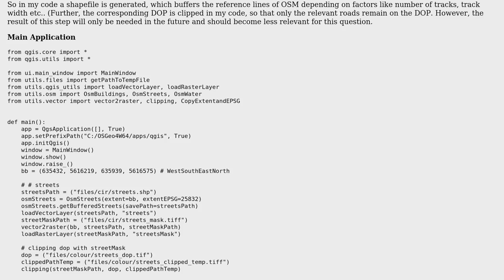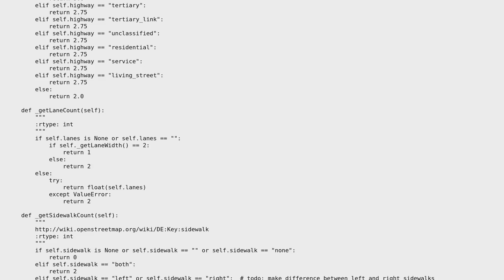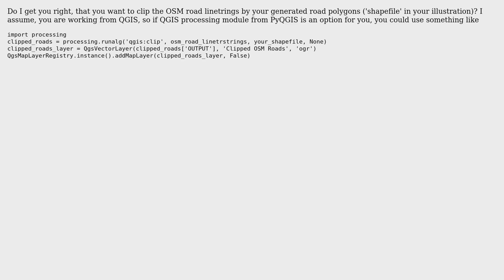GIS: Working with shapefiles in Python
With thanks & praise to God, and with thanks to the many people who have made this project possible! | Content (except music & images) licensed under CC BY-SA | Music | Images & others | With thanks to user MaryBeth user freddykrueger user Eva Grossmann and the Stack Exchange Network Trademarks are property of their respective owners. You are responsible for your own actions.